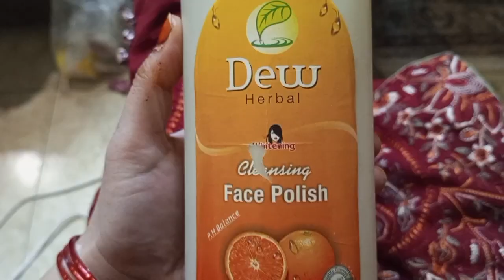World Best 👍💯Meni Pedi Cure with Pressure points (relax mind) zarur daikhy aur seekhy🥰